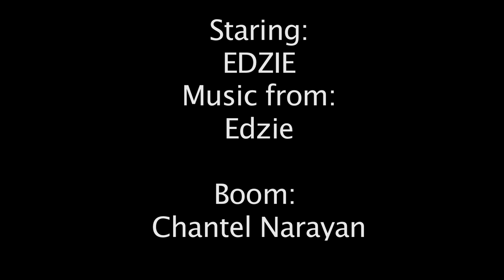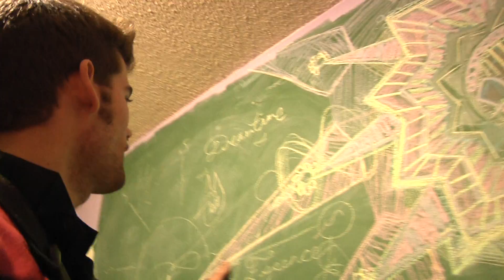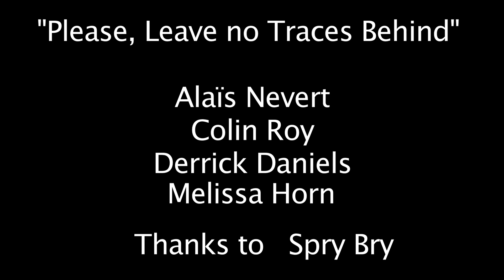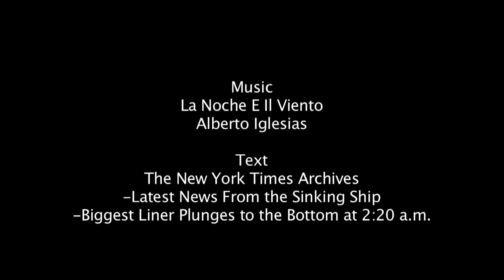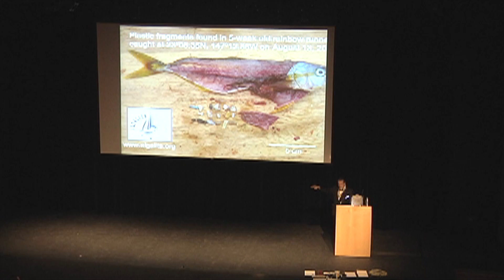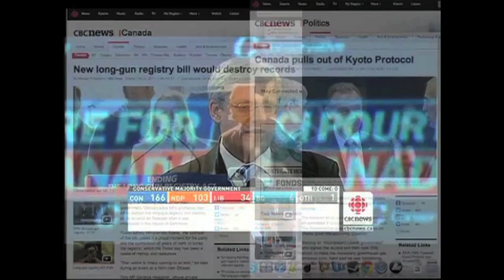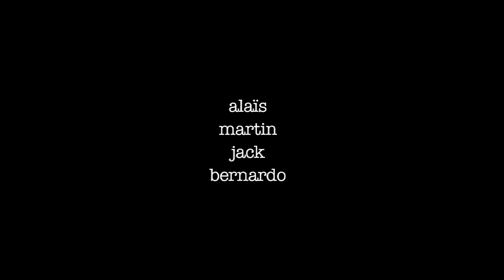6 short documentaries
Small editing of six "1mn" short documentaries I made or helped worked on in the past months